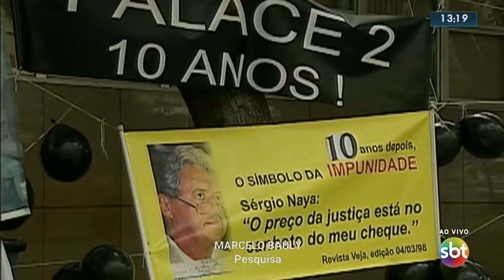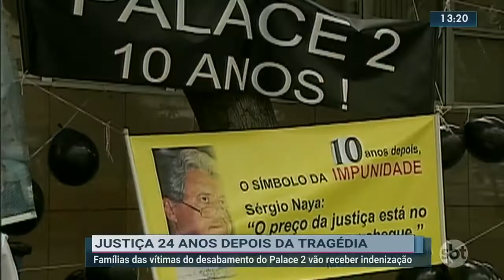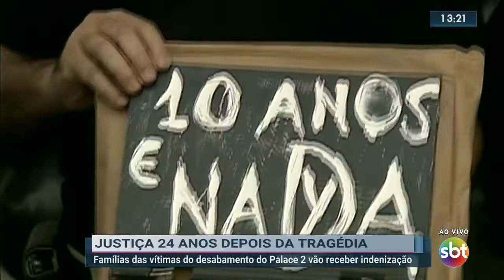24 anos depois, vítimas do Palace II têm indenização garantida pela justiça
SALUTIEL FILÓT ao vivo para o SBT RIO com SALUTIEL FILÓT